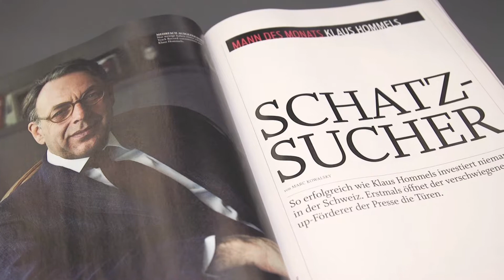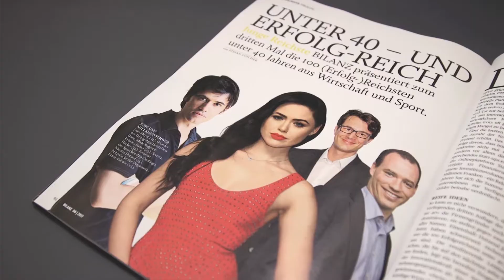Die neue Bilanz ist da: Klaus Hommels, der Money Maker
So erfolgreich wie Klaus Hommels investiert niemand in der Schweiz. Erstmals öffnet der Start-up-Förderer der Presse die Türen. Im Video sehen Sie, was Sie in der neuen Bilanz noch erwartet.